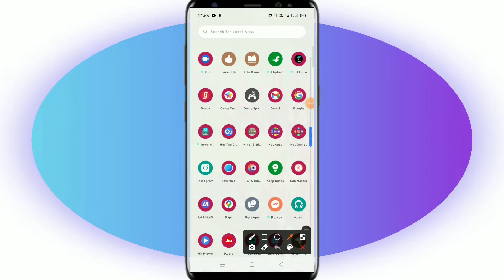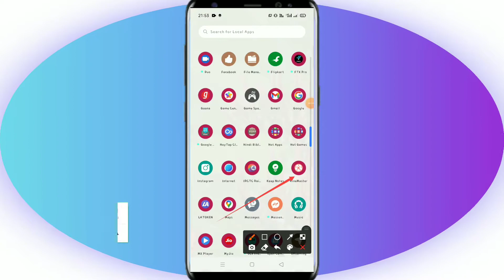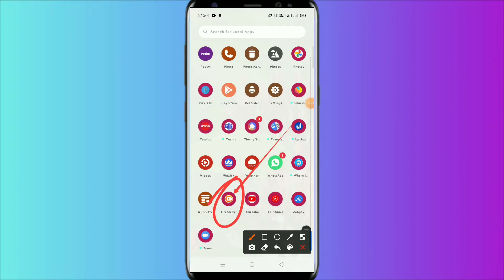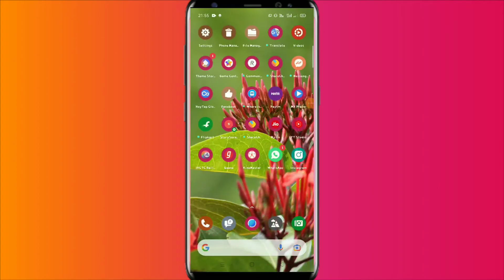Best 3 apps for youtuber | youtuber channel k liye best apps कौन कौन सा जरूरी है ।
Hey
My self Shailendra Thakur from chhattisgarh (India )
Mission:- Kuchh- naa kuchh New seekho Hamare CHANNEL par Agar Abhi tak aapne Hamari chhoti si Family ko join.

Will get videos on my YouTube channel :-

◆ Mobile and App Review
◆ Earning Tips
◆ Technology and Technical Tips
◆ Business related
◆ Video Editing Tips
◆ Online Tips
◆ Teaching and Everythings
◆ Motivational Videos
◆ Youtube Tips

♦ Intresting fact, and also I will share my experience about
                                      So guys please susceptible to "Technical shailendra41" Thanks.